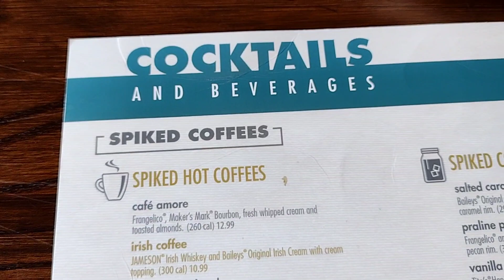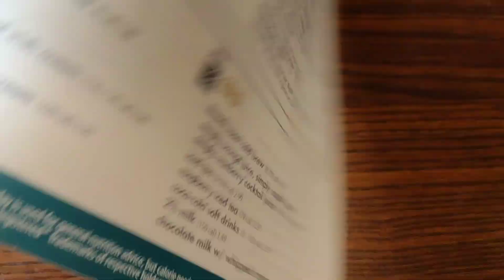MOM AND DAUGHTER DAY OUT | STARVING ARTIST STUDIO | VLOG2022 | DATFAMILY5